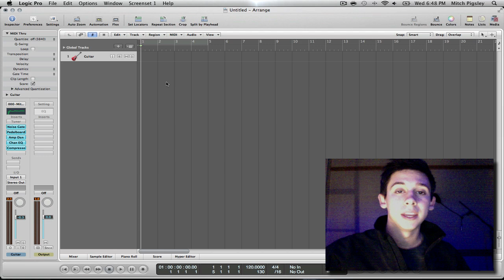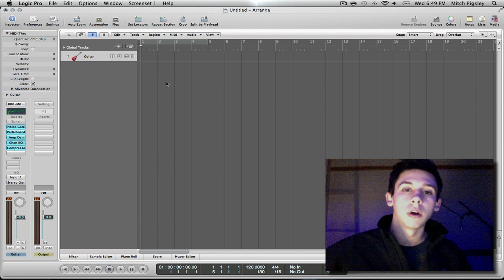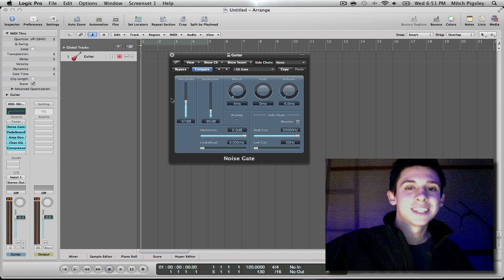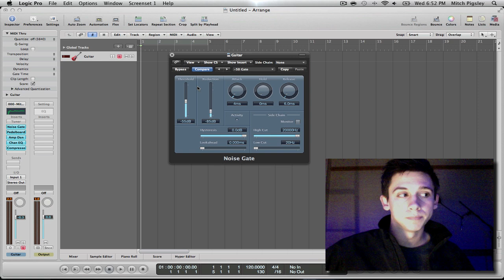Logic Pro 9 Tutorial - Noise Gate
How to manage the noise gate plugin inside of Logic Pro 9 so that it offers the best results.